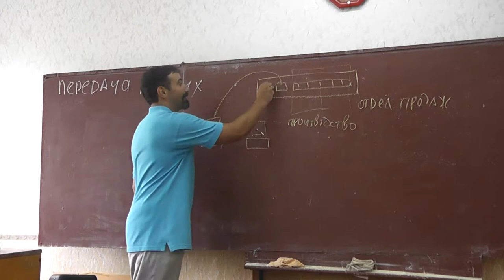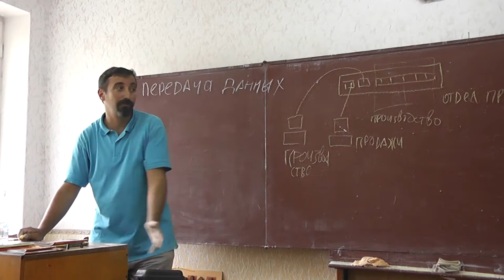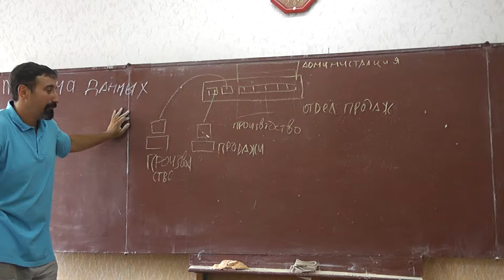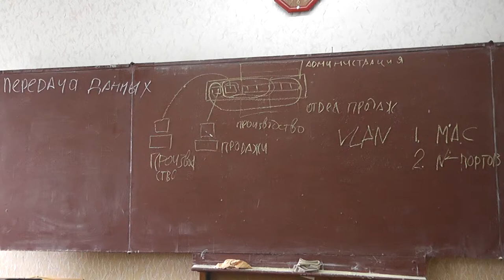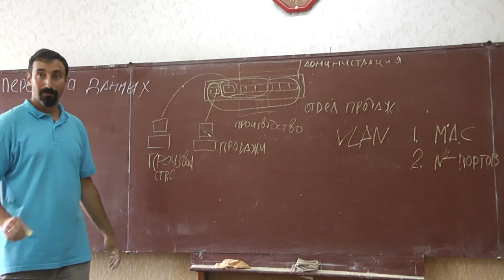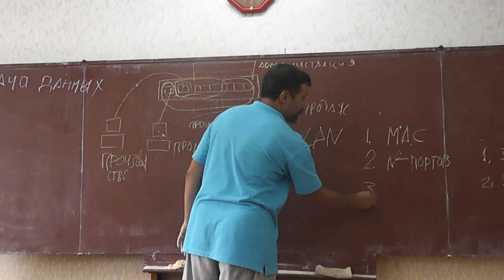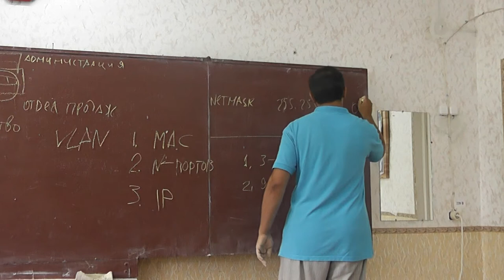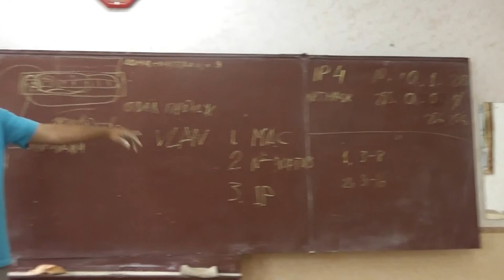33 Виртуальные сети NAT, порт, IP